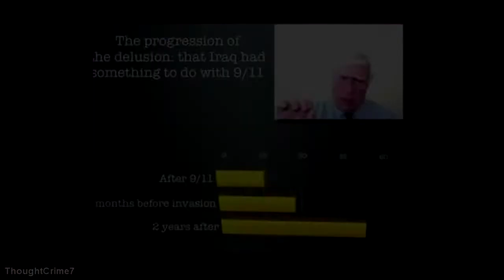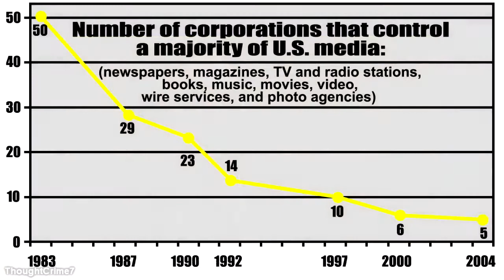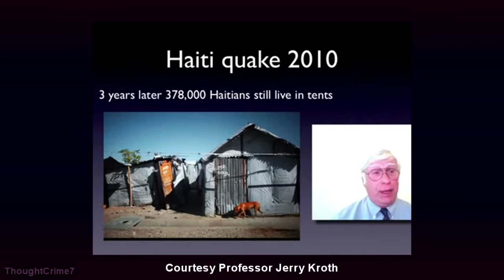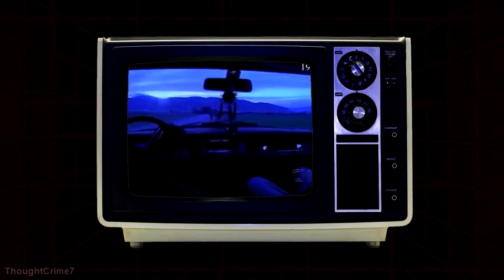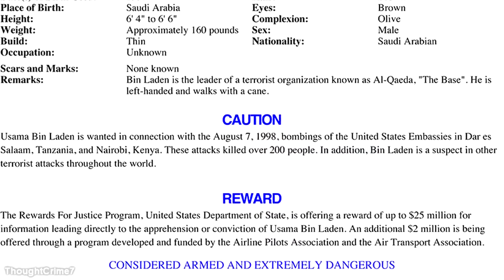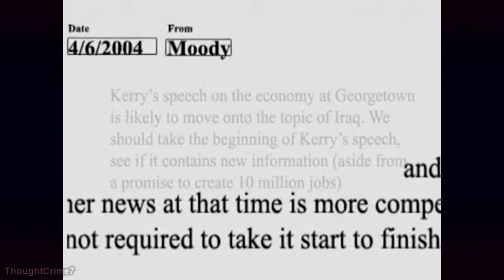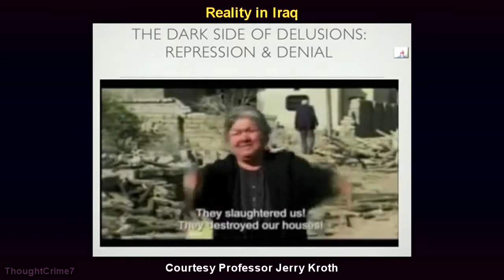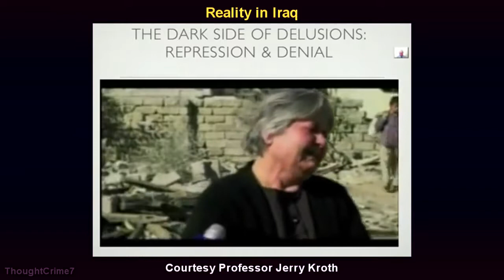SCRIPT Top 10 Staged Media Events!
Non stop media lies & PROPAGANDA !!!

Fake News, Fake Reporters, Staged News, Blatant Omissions, Political Spins, War Propaganda and More !